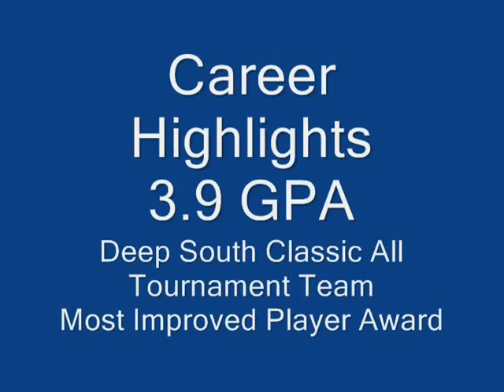Corey Ross Highlight 2009-2010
Corey Ross
SG
South Cobb High School

For more information on Melvin Weems contact Coach Kris Watkins